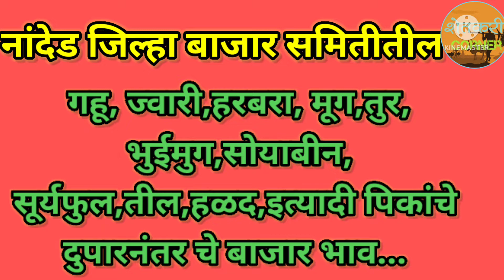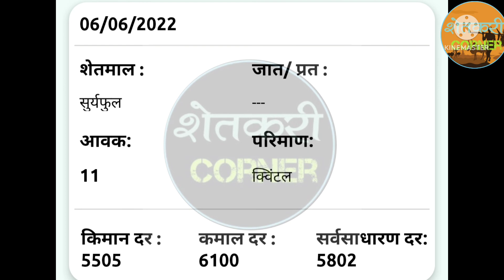दि.06/06/2022 आजचे दुपारनंतर चे नांदेड जिल्हा बाजार समितीतील बाजार भाव...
बाजार भाव